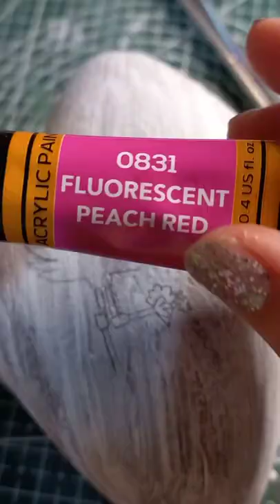Chloes Flamingo rock painting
Painting a flamingo on a rock for doncaster rocks.